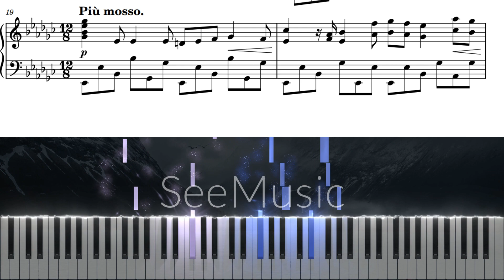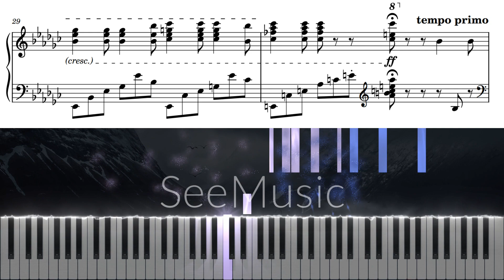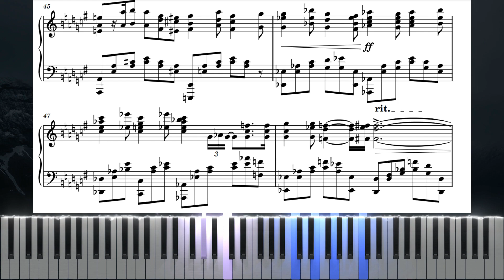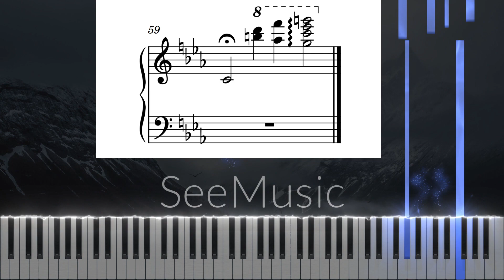Idk what to call it but it sounds amazing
Most complex thing i've written